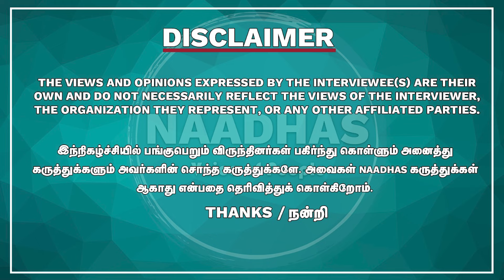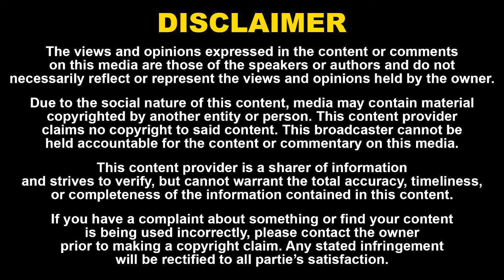மணீஷ் சிசோடியாவிற்கு ஜாமீன்! அடுத்து செந்தில்பாலாஜி தான்? Journalist Durai Karuna Breaking Interview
மணீஷ் சிசோடியாவிற்கு ஜாமீன்! அடுத்து செந்தில் பாலாஜி வழக்கு தான்? Journalist Durai Karuna Breaking Interview | சிக்கலில்  அமலாக்கத்துறை அதிகாரிகள்? | Naadhas Media

52. Certain acts are not to be an infringement of copyright.